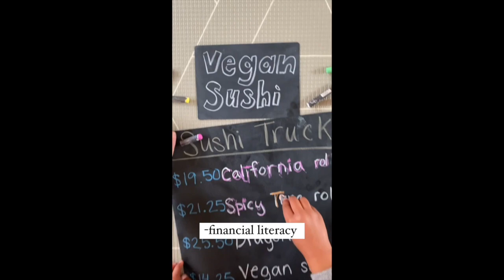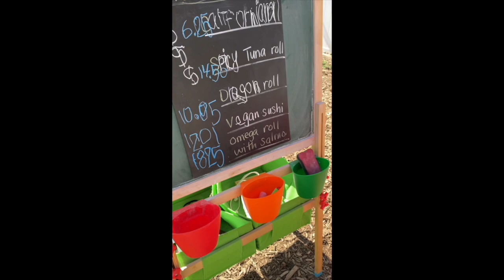Sushi Restaurant: Learning Activities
Learn a 2000 year old method that originated in Southeast Asia! Sushi was originally a method for preserving the fish and to not be wasteful of the rice.

What is your favorite sushi?

Join Little Leaders Academy this summer for CARE Adventure Camp. CARE summer session aims to get children in nature daily while also supporting their inherent need to explore, experiment, and find connection with their peers and place.

Our Summer program will offer a balance between ample time to play, explore and structured experiential activities designed to introduce little leaders to caring for the land, themselves, and each other.

Care Adventure Camp was created with developing 4-7 years of age in mind and will meet Monday, Wednesday and Thursday from 8am to 3pm.

Registration Details
Please Note: Little Leaders Academy is located near Grants Farm in South County. We have ONE SPOT LEFT. We are accepting applications to interview.

Investment: $1000 / month
More of our story….
We are a small in-home Microschool teaching Pre-Kindergarten through second grade: Montessori, Nature-Based and Reggio Emilia Inspired for children ages 4-7 in Sappington (Near Grants Farm). We are currently taking applications for our waitlist. Open enrollment and the interview process starts Feb 2023. We run Mon-Fri (8am-3pm). Message us your email, phone number and age of your child to view our whole child curriculum & 2023 tuition.

Credit: Journey to Japan toolbox sponsored: @montessoribymom | cash register and cash, basket: @constructiveplaythingsco | table: @bushacres | chalkboards mats: @imaginationstarters | tracing cards: @littlebambeani | play mat: @littlebotbaby